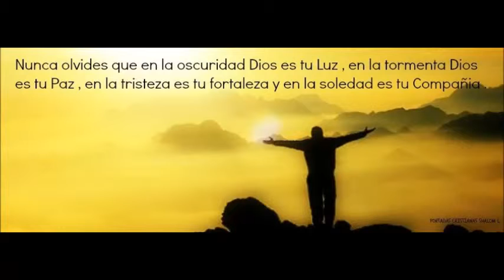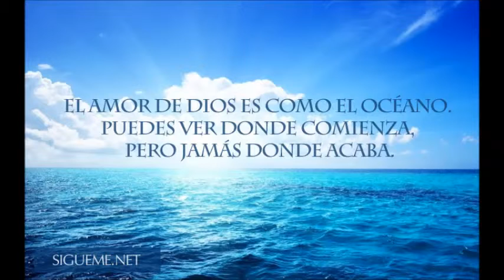Copia de Amemos a Dios.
amemos a Dios creador de la tierra y del cielo y del Universo y de todo lo que hay.